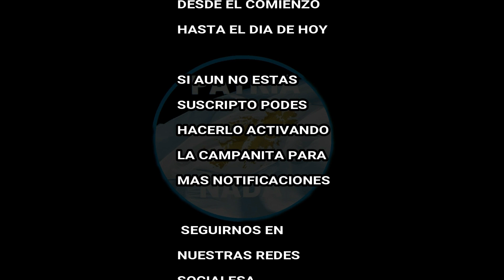VIDEO EXTENDIDO DESPEGANDO A-4Q A-4B Y SUPER ETENDAR S-2 TRACKER DEL ARA 25 DE MAYO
La época dorada de la armada argentina cuando supo tener un segundo portaviones comprado a la armada holandesa para remplazar a su viejo portaaviones ara independencia, en el nuevo portaviones que seria su punta de lanza para su armada fue bautizado como el ara 25 de mayo donde supo tener múltiples despegues de aviones A-4Q A-4B los aviones franceses super etendar y aviones de vigilancia marina de los S-2 tracker comprados a la usa navy, y con su gemelo de la armada de Brasil ambas armadas eran las lideres de la region.